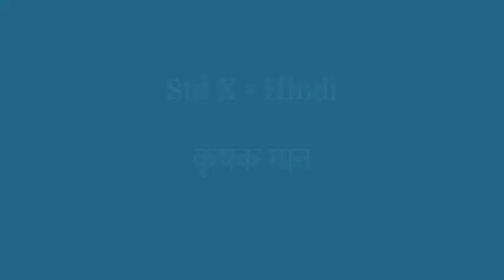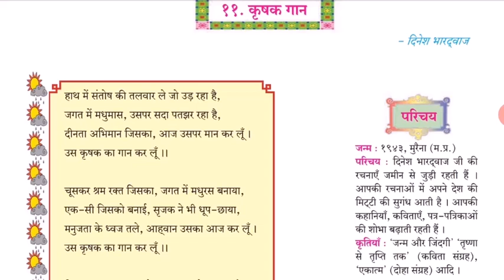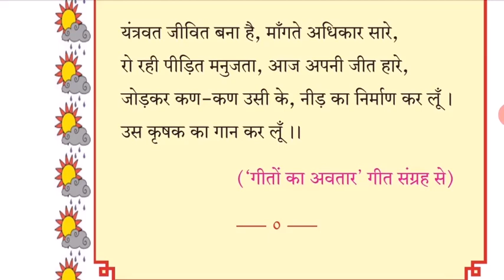Std X (Class 10) / Maharashtra Board / Hindi Lokbharati / Krushak Ka Gaan ( कृषक का गान )